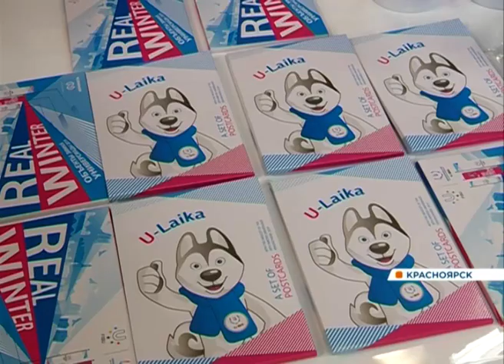Телека­на­л «Енисей» ​го­то­вит­ сюрпризы для телезрителей к Универсиаде